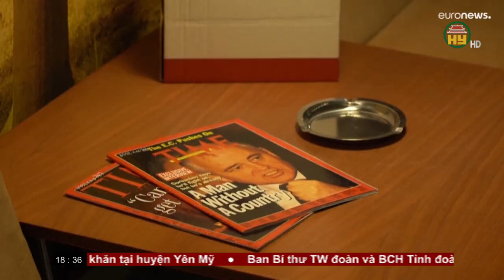Bản tin 18h30 ngày 11/02/2023